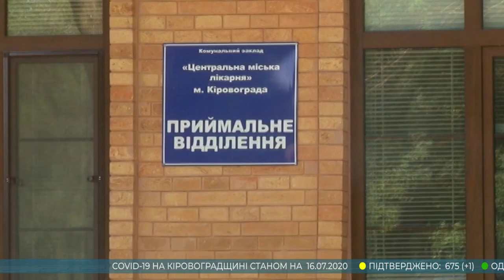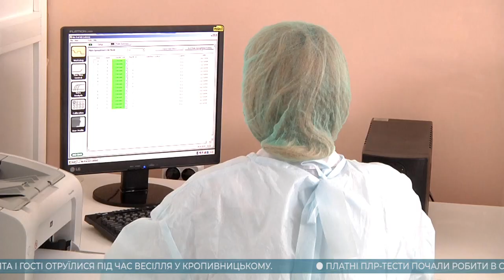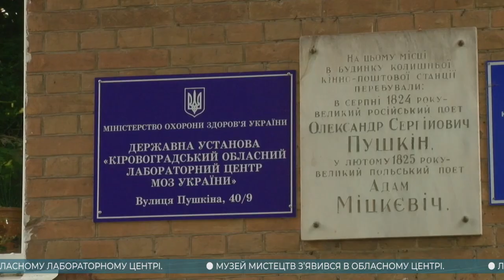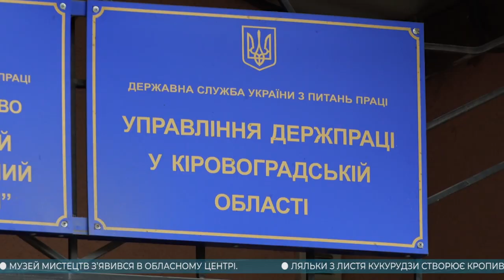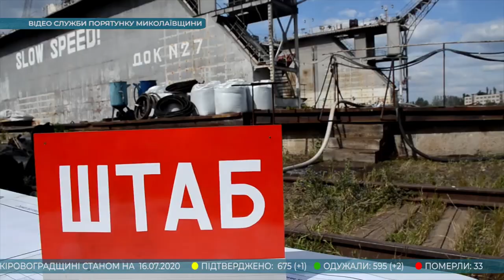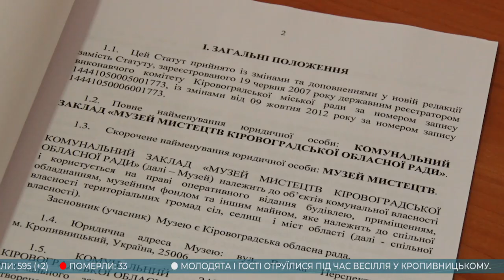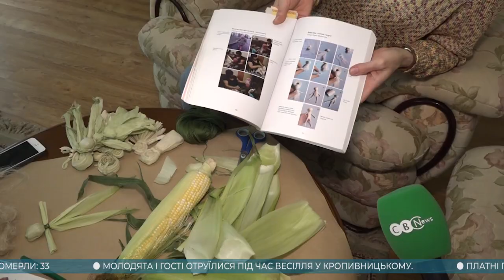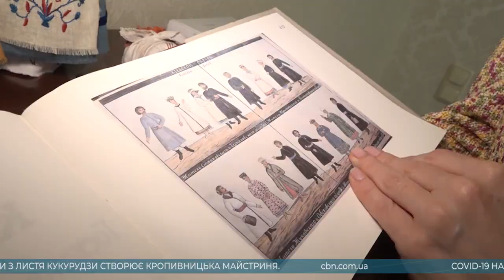Головні новини Кіровоградщини | 17 липня 2020 року | телеканал Вітер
У випуску:

* Молодята і гості отруїлися під час весілля в Кропивницькому;
* Зробити тест на КОВІД-19 за власним бажанням тепер можна в Кропивницькому;
* На хабарі в 11 000 гривень попався начальник одного з відділів Управління Держпраці Кіровоградської області;
* Зберегти робочі місця вимагають працівники Устинівського виправного центру;
* Загорівся «Юрій Олефіренко» – це середній десантний корабель, яким опікується Кропивницький;
* Проти русифікації освіти та зміни мовної політики мітингували у Кропивницькому;
* Кіровоградський обласний художній музей перейменували, відтепер це Музей мистецтв;
* Ляльок із кукурудзяного листя виготовляє майстриня з Кропивницького;